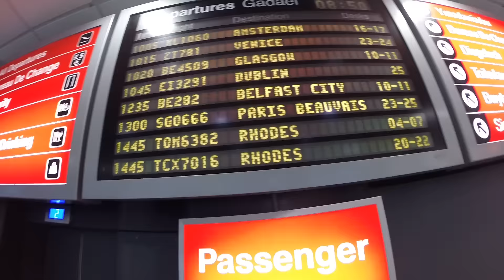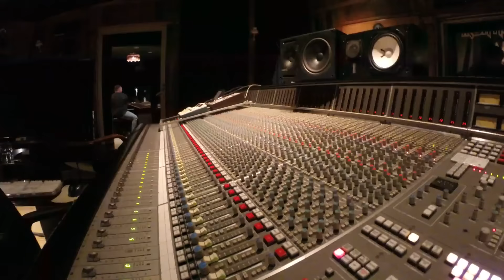BOOK OF SOULS PREVIEW BRUCE AIR TRIP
August 2015. Bruce Air flight.

Pilot - Captain Bruce Dickinson

Respected the request to not record the new album so you will have to buy it .